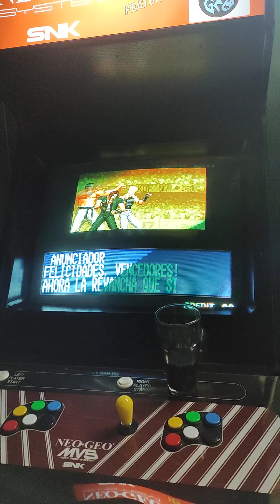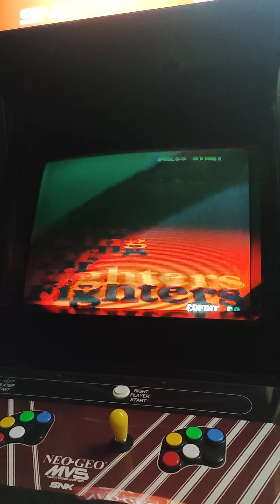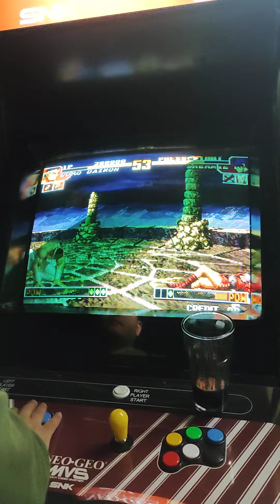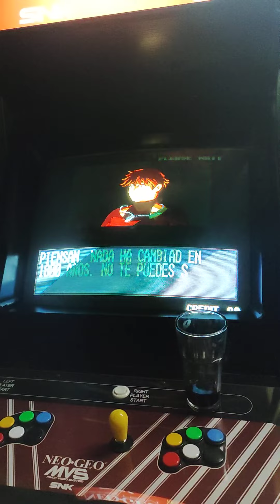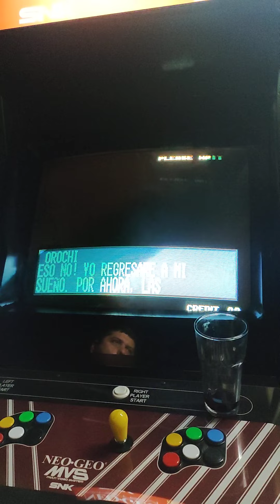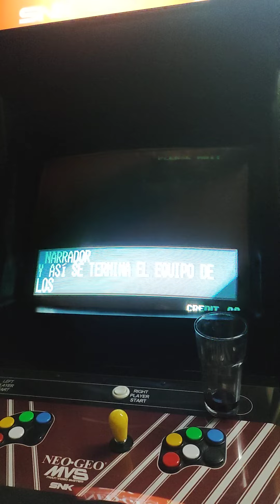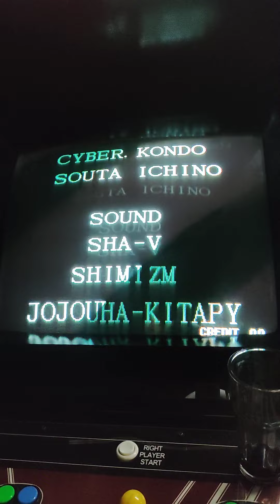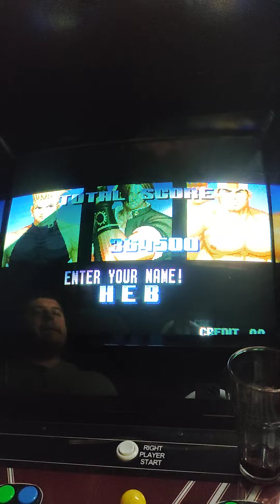KOF 97 cómo sacar a iori después de orochi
cómo jugar vs iori después de orochi